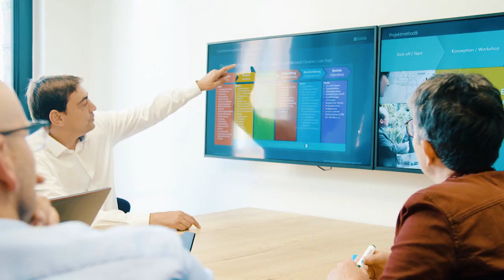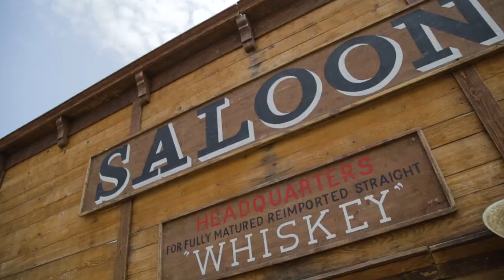GWS feiert mit buntem Familienfest 25-jähriges Bestehen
– so lautete das Motto des bunten Familienfestes, das die GWS Samstag den 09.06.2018 in Münster feierte.
Über 850 Mitarbeiter und Mitarbeiterinnen, ihre Angehörigen sowie externe Gäste waren dazu bei bestem Wetter und froh gelaunt zum Betriebsgelände am Willy-Brandt-Weg gekommen.